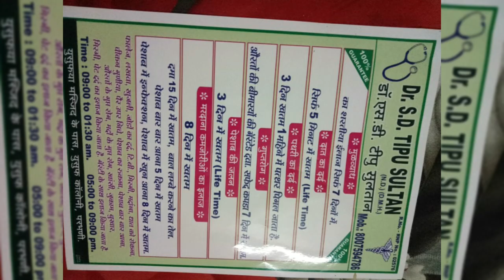JADHU sy bimari daly bachy nhi honh bolky ..suno khudh